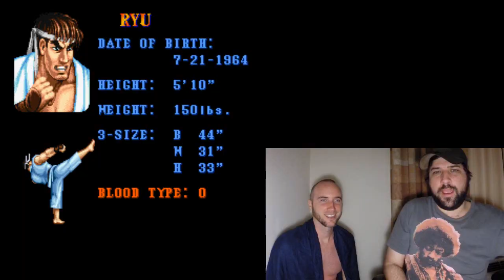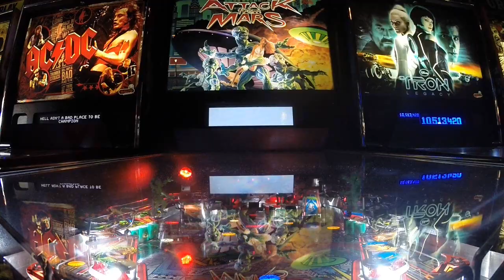Coop Beat Off - Street Fighter 2 - Part 1 (Daisy X Dick)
On this Coop Beat Off, Two very tired travelers from distant lands face off in Street Fighter II Turbo for the SNES! who will beat each other off first. in this "Special Edition" Coop Beat Off.. (part 1 of 2) Filmed live at some hotel room while attending the 'Some Guys Cock' gaming convention in Texass.. On the left we have Daisy from 'Retro Island Gaming' on the right we have Benevolent Dick from penis land, also with special Ref. J.Dubs of Dubious Gaming on lone.. exciting stuff here people! Cumming soon to your face!